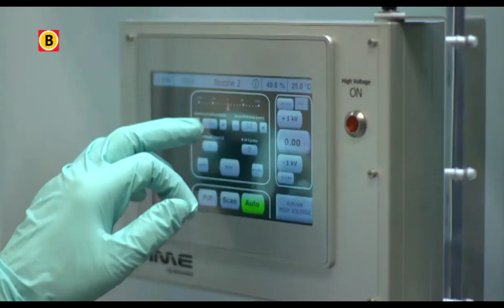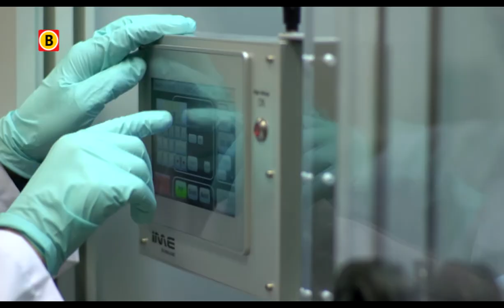BV Brabant 2013 - aflevering 8 - IME Technologies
IME Technologies uit Geldrop maakt machines waarmee Nano vezels worden gemaakt. Deze innovatieve vezels kunnen onder andere worden gebruikt voor het maken van kunstmatige luchtpijpen of aorta's. Een high tech oplossing die ook nog voor veel meer doeleinden kan worden gebruikt.